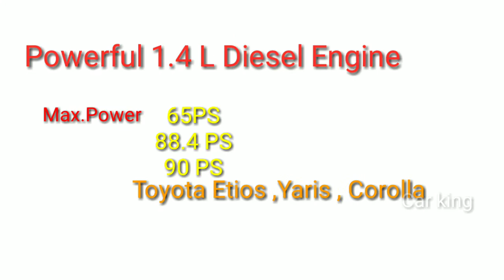Toyota Yaris vs Mini Cooper, D-4D engine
First appearing in 2000, the 1KD-FTV was the first iteration of this generation.

POWERFUL 1.4L DIESEL ENGINE
Enhanced acceleration with excellent driving performance and mileage. Max Power: 50KW (68PS) @ 3800rpm. Max Torque: 170Nm (17.3kg-m) @ 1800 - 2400rpm.

The 1KD-FTV is a 3.0 L (2,982 cc) straight-four common rail D-4D (Direct injection four-stroke common-rail Diesel) diesel engine with a variable nozzle turbocharger (VNT) and Intercooler. It has 16 valves and a double overhead camshaft (DOHC) design. Bore and stroke is 96 mm × 103 mm (3.78 in × 4.06 in). It generates 127 kW (170 hp; 173 PS) at 3400 rpm, and 352 N⋅m (260 lb⋅ft) of torque at 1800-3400 rpm depending on target market and emission specifications. In some markets, outputs are 127 kW (170 hp; 173 PS)/410 N⋅m (302 lb⋅ft) and 140 kW (188 hp; 190 PS)/420 N⋅m (310 lb⋅ft).[citation needed] Redline of this engine is at 4200 rpm. Compression ratio is 17.9:1.

This engine uses Toyota's D-4D Common Rail fuel injection technology operating at ultra high pressures of up to 1,350 bar (19,600 psi) which is about 8 times more than the pressure of conventional fuel injection systems within a "common rail" that feeds the injectors on all four cylinders. This is combined with a 32-bit ECU which controls fuel quantity, valve timing, and boost pressure at different engine parameters resulting in best fuel economy and also full utilization of power during acceleration. Pilot injection is also utilized by the common rail fuel system to smooth engine operation. Small amounts of fuel are introduced into the combustion chamber prior to the main injection event, reducing lag time and promoting more continuous and complete combustion. Exterior and interior engine noise is also reduced.

The 1KD engine produces 17% more power with 11% less fuel consumption than its predecessor, the 1KZ engine.

This engine was first used in Toyota Land Cruiser Prado, third Generation Hilux Surf and now used in the Toyota Fortuner, Hiace and Toyota Hilux.